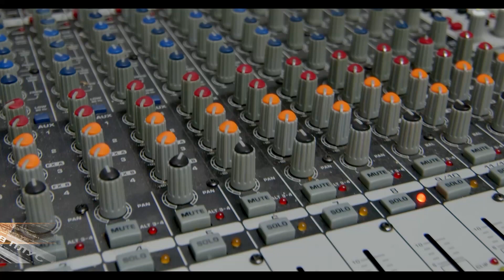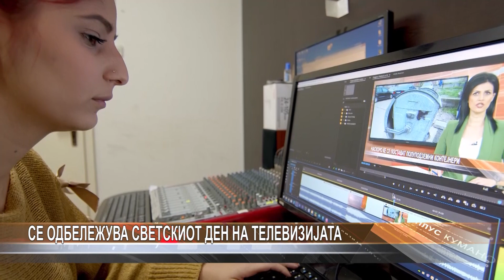Се одбележува Светскиот ден на телевизијата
Денес се одбележува Светскиот ден на телевизијата. И покрај социјалните медиуми, телевизијата сепак останува и ќе биде значаен извор на информации, точни, објективни и навремени. За да се обезбеди одржливост на изворот на информации, неопходно е локалните компании да ги насочат рекламните кампањи кон локалните медиуми.